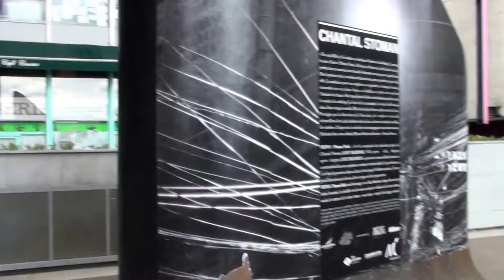Claude Le Goas , Le conservatoire de Montreuil ; 1976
Tim Ismag
Claude Le Goas ( 1928-d 2007) est un architecte français...,  avec
 théorie "ossaturiste" ou "structuraliste"